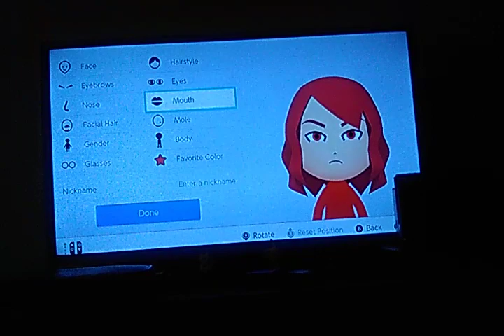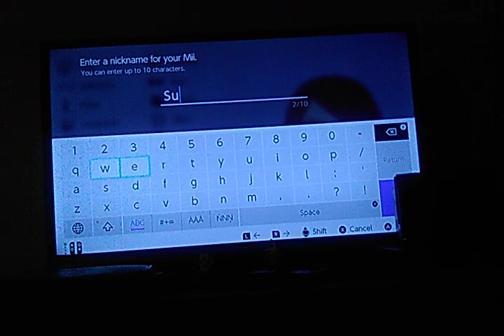Susie (My OC's) Mii Tutorial